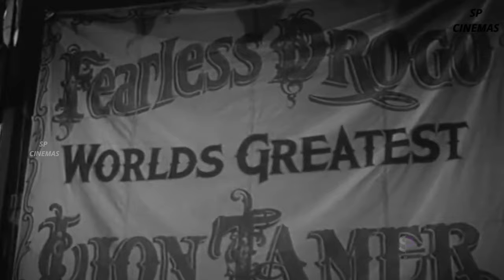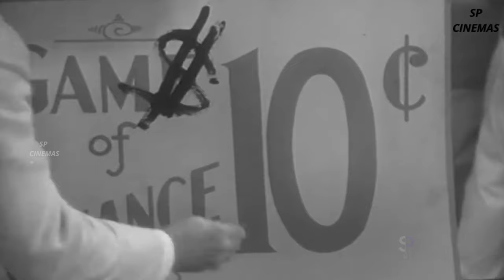Road Show 1941 Musical Comedy Adolphe Menjou, Carole Landis, John Hubbard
🎬 Road Show (1941) | A Musical Extravaganza of the Golden Age

🌟 Synopsis:
Step back in time to the glamour and glitz of the 1940s with "Road Show" (1941). This Hollywood gem is a musical extravaganza that follows [briefly mention the plot without giving away spoilers]. Get ready for a joyous ride filled with music, dance, and heartwarming moments.

🎭 All-Star Cast:
"Road Show" features an ensemble cast of Hollywood royalty, including [list key actors/actresses]. Their performances not only showcase their incredible talent but also contribute to the film's infectious energy and charm.

🎶 Musical Magic:
Immerse yourself in the toe-tapping tunes and unforgettable musical numbers that define "Road Show." The film's soundtrack, composed by [mention composer], is a delightful mix of catchy melodies and soulful ballads that will have you humming long after the credits roll.

🎥 Cinematic Splendor:
Experience the visual splendor of the 1940s with "Road Show." From dazzling dance sequences to lavish set designs, the film is a feast for the eyes, capturing the essence of classic Hollywood glamour.

🕰️ Nostalgia Trip:
Take a nostalgic trip down memory lane as we explore the cultural and historical context of "Road Show." Learn more about the film's impact on the entertainment landscape of its time and its enduring legacy.

🎉 Behind the Scenes:
Discover fascinating behind-the-scenes anecdotes, trivia, and production stories that add depth to the appreciation of "Road Show." Did you know [share an interesting tidbit]?

🍿 Why You Should Watch:
Whether you're a fan of musicals, a lover of classic cinema, or just looking for a feel-good movie night, "Road Show" is a must-see. It's a celebration of the Golden Age of Hollywood that continues to captivate audiences today.